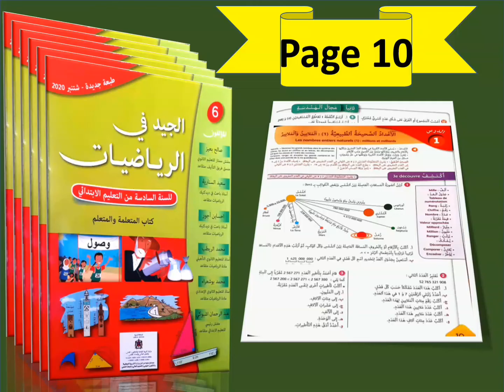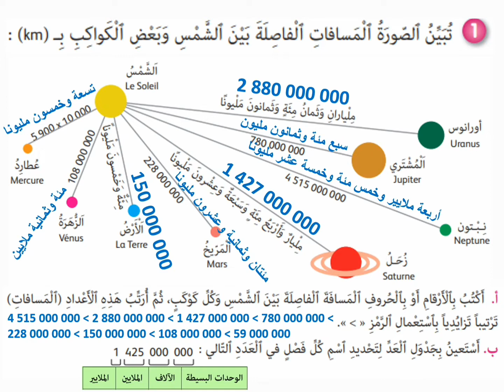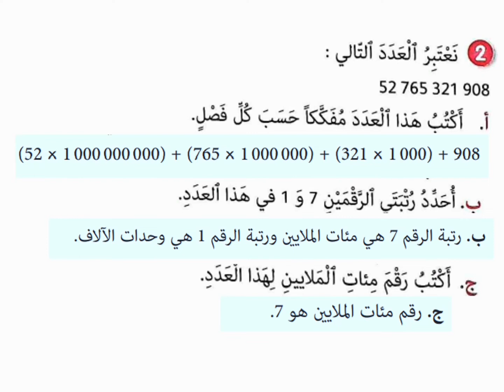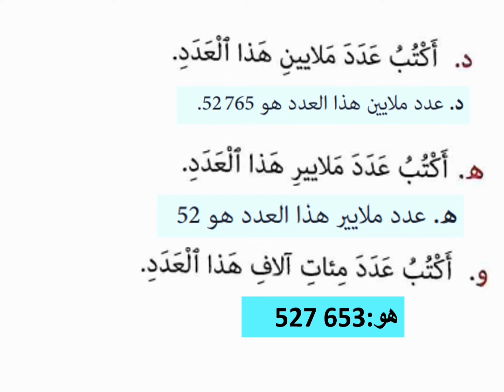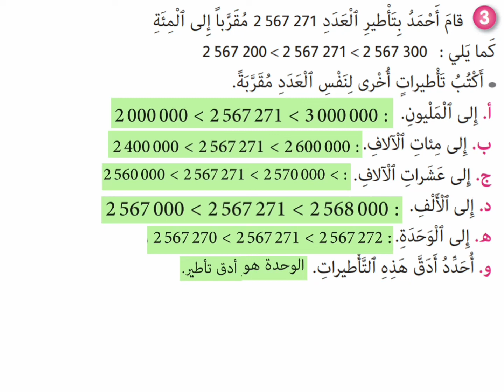الجيد في الرياضيات الصفحة 10 المستوى السادس ابتدائي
الطبعة الجديدة